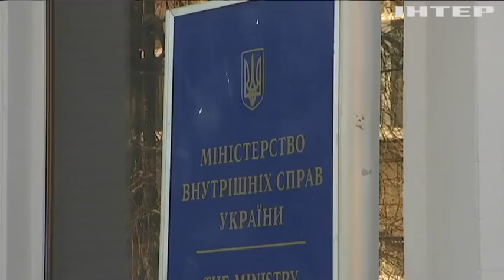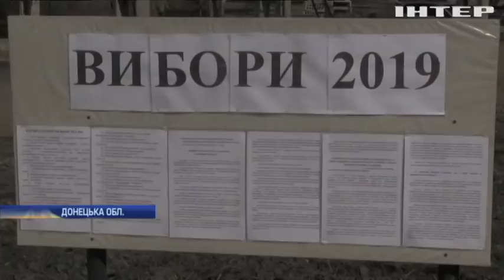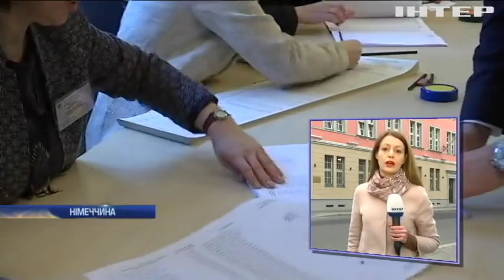Новости 14:00, выпуск за 31 марта 2019 года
Головні події на цю годину:
Україна обирає президента: перебіг голосування;
Чому виборці не знаходять себе у списках для голосування?;
На виборчих дільницях зросла кількість порушень - МВС;
Війна на Донбасі: як працюють виборчі дільниці у прифронтовій Авдіївці;
Українці голосують на виборчих дільницях за кордоном;
Перші особи держави проголосували на виборчих дільницях